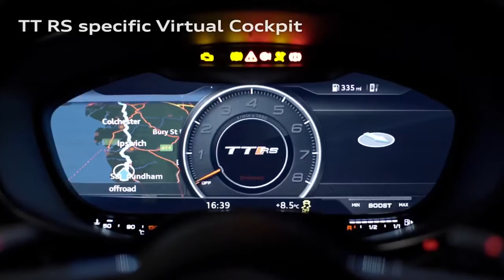Audi TT RS Roadster: Up close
The striking new Audi TT RS Roadster boasts a naturally sporty appearance – from its automatic electrically operated (insulated) acoustic hood to standout LED lighting throughout.